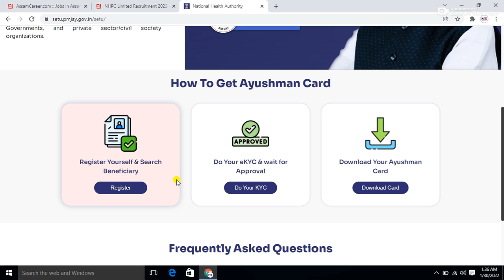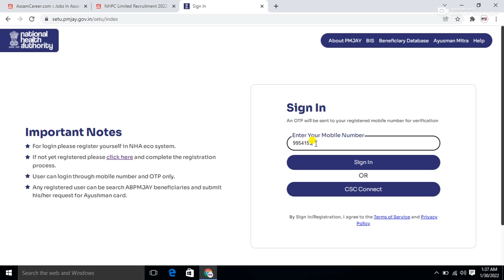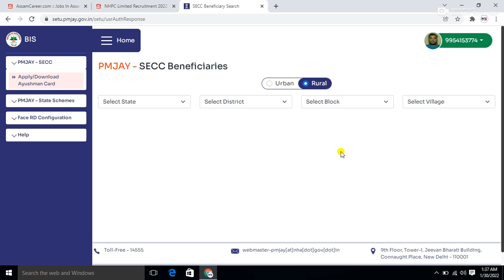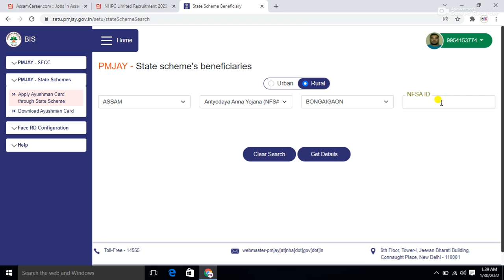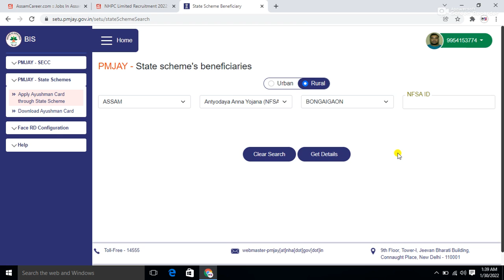Ayushman Card apply in assam/Search your name in ayushman card list/আয়ুষ্মান কাৰ্ডৰ তালিকাত নাম নাই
Hi
How to apply Ayushman Bharat Card Online in Assam | Ayushman Bharat Yojana health Card | PMJAY card